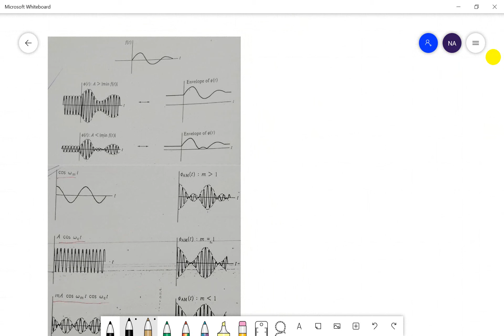DSB-LC Communications In arabic